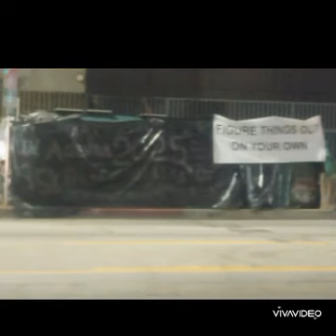no other time could a collective incarnated have been this worthless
as to see what so many sacrificed for many years only to have these types alive on earth to make it this fucking stupid.
very simple plans laid out with little to be expected but what I got was a bunch of cretins, taking my shit, sabotaging my efforts ,asking me for shit and always producing a regrettable experience. it should be that shame and recognition of how terrible they themselves are but instead this dumb shit goes on and worse yet, many these people are prideful ,for what reason I don't know, maybe being as the days of Noah, people being so blind they cannot see their terribleness but rather feel it's me who is what's wrong. clearly none know the script .
this dumb shit, after 10 overt yrs only to continue the espionage bullshit, had 30 yrs of sabotaging then now 11 more and these assclowns who exist remain devout to their cycle of stupidity. I hate these idiots.